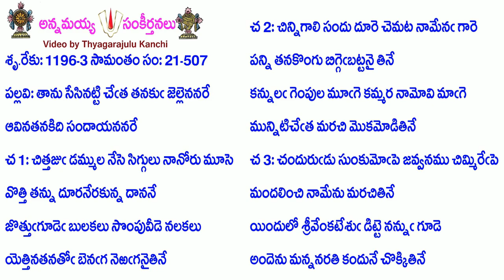Book21-Song507-10318-తాను సేసినట్టి చేత తనకు జెల్లెననరే-tānu sēsinaṭṭi cēta tanaku jellenanarē